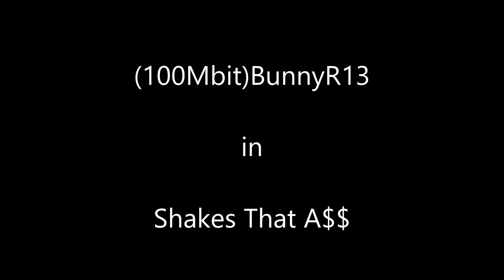(100Mbit)BunnyR13 in Shake That A$$